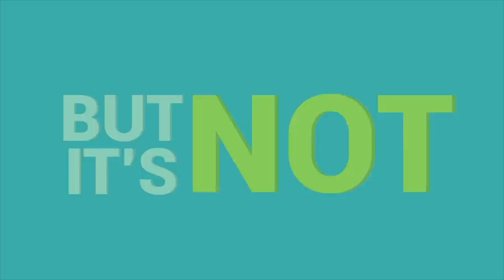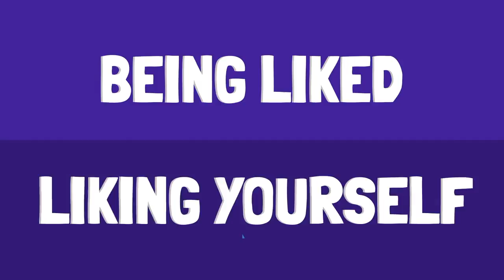7 Types of People to Completely Avoid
These are the types of people to completely avoid. Gossipers, liars, and more. You need to avoid these types of people at all times, if you can.

Sources:

Types of Toxic People and How to Spot Them

Types of People You Need to Get Out of Your Life

Chief Editor: Tristan Reed
Voice Over: Troy W. Hudson